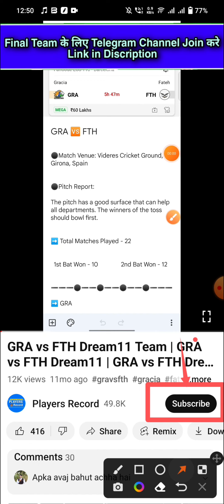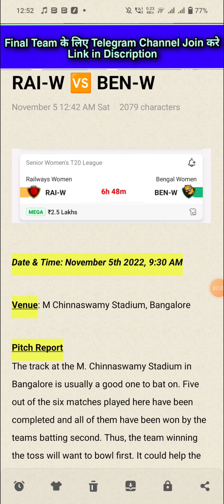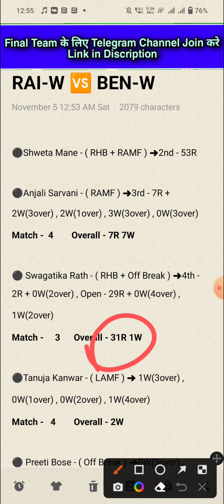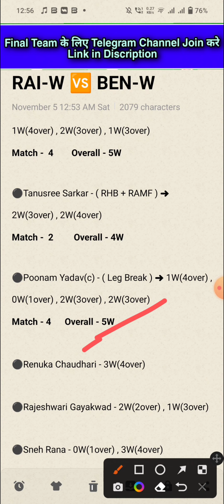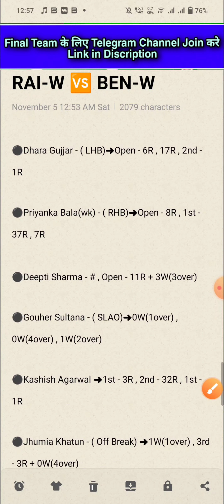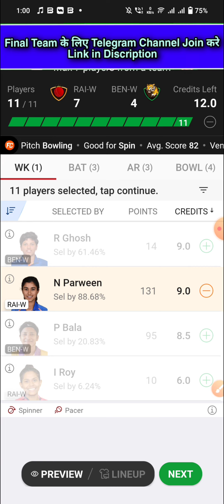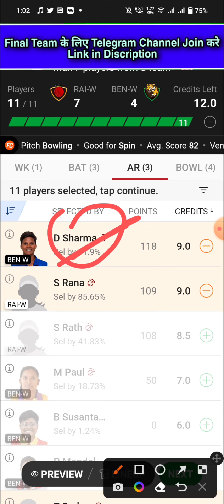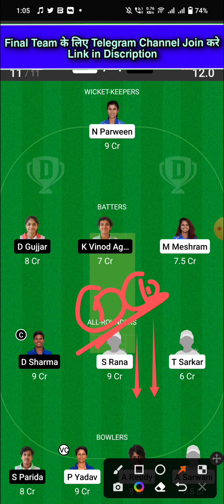RAI-W vs BEN-W Dream11 Team | RAI-W vs BEN-W Dream11 Prediction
Rai w vs Ben w head to head team
Rai w vs Ben w Dream 11 all player Stats
Rai w vs Ben w Dream team
Rai w vs Ben w dream 11 rank 1 team
Rai w vs Ben w Dream 11 winning team
Rai w vs Ben w Possible 11 For T20I Match
Rai w vs Ben w Senior Womens T20 Team

1. This Analysis Based On My Understanding , Knowledge , And Instinct . While Selecting Your Team , Consider The Point Mentioned And Make Your Own Decision .

3. This games involves an element of financial risk and may be addictive, so please play responsibly and at your own risk..

4. Players Record Do Not Promote Any Gambling App And Not Liable For Any Profit Or Loss Which May Arise From Any App